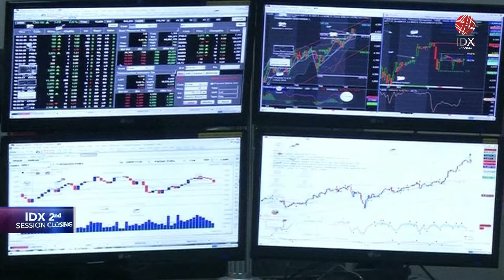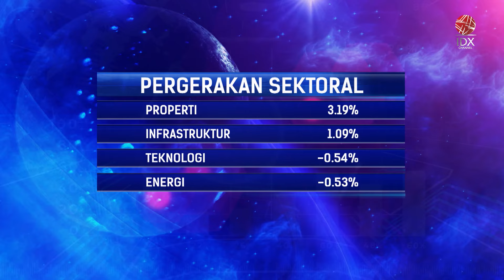IHSG Sambut Weekend Ceria dengan Menguat di Level 7.327 | IDX CHANNEL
Seharian menguat, Indeks Harga Saham Gabungan (IHSG) pada sore hari ini ditutup ke zona hijau pada sesi terakhir perdagangan. IHSG ditutup menguat 27,17 poin atau 0,37 persen dan menyentuh level 7.327,58.

Pada penutupan perdagangan, Jumat (12/7/2024), terdapat 329 saham menguat, 230 saham melemah dan 239 saham stagnan. Transaksi perdagangan mencapai Rp11,9 triliun dari 15,5 miliar saham yang diperdagangkan dan ditransaksikan sebanyak 1 juta kali.